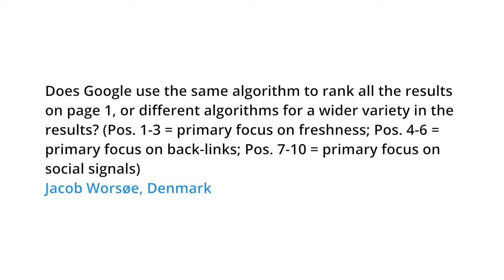Does google think differently for different positions in search results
Are results in different positions ranked by different algorithms